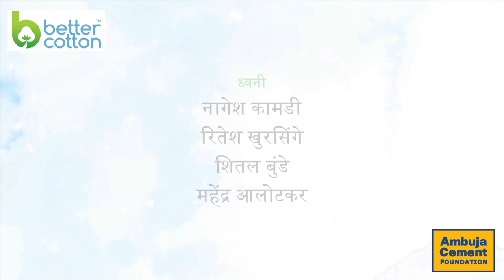Better Cotton Training - Decent Work